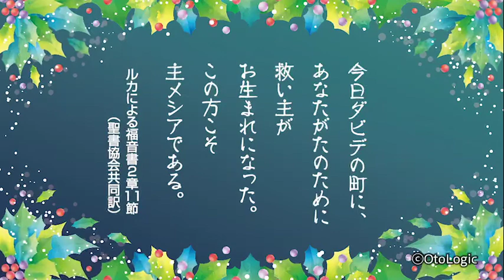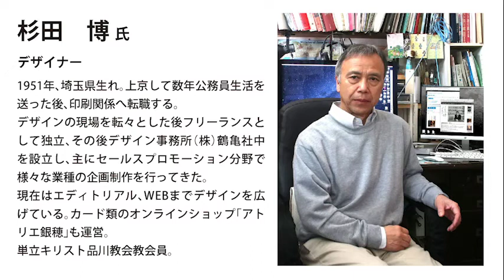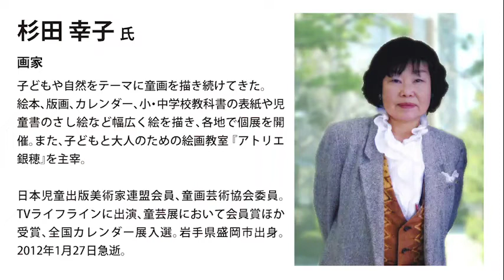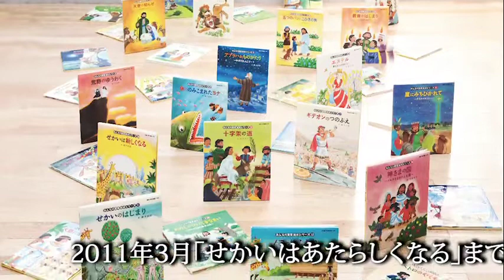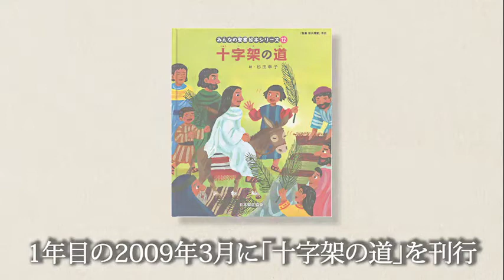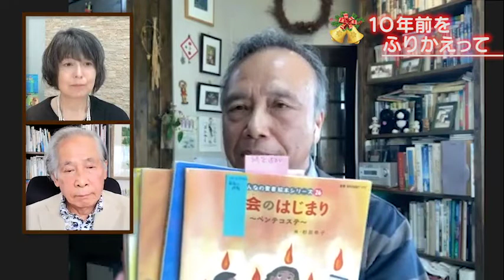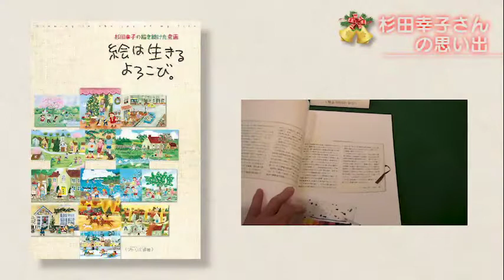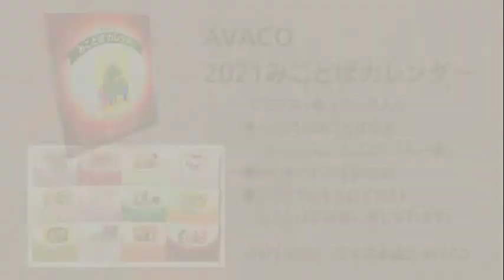【クリスマススペシャル前編】「絵本聖書の魅力を語る」藤本四郎ｘ杉田博 司会：久米小百合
リモートインタビュー番外編クリスマススペシャルをお送りします。日本聖書協会「みんなの聖書・絵本シリーズ」完成10周年を記念し、旧約の作画をされた藤本四郎氏、デザイナーの杉田博氏にその魅力についてお話を伺います。進行役は久米小百合氏にお願いしました。

【ゲスト】
藤本四郎（ふじもとしろう）絵本画家・風景画家。かつて手塚治虫が創立した虫プロでデザイナー、後にアニメ作品「まんが日本昔ばなし」では演出とキャラクターを担当する。絵本聖書においては旧約聖書タイトルの全17巻分と最終巻旧約から新約にまたがる第36巻の作画を担当。アバコの聖句カードや聖書紙芝居のほか、数々の出版社の絵本において作画を担当。埼玉県嵐山町在住。

杉田博（すぎたひろし）デザイナー。「みんなの聖書・絵本シリーズ」全36巻の版面の制作から造本まで、デザイン全般を担当した。絵本聖書において新約聖書タイトル全18巻分を担当した童画家の杉田幸子氏（故人）はお連れ合い。天体観測や釣りなど趣味多数。山梨市在住。

【司会】
久米小百合（くめさゆり）ミュージック・ミッショナリー（音楽宣教師）。 かつて久保田早紀として歌手デビュー「異邦人」が記録的大ヒットとなる。芸能界引退後に受洗し、現在は音楽宣教師として音楽活動を通じて神の愛を伝えている。

2020年10月27日収録
（前編）チャプターリスト
00:00　オープニング
01:50　お住まいについて
06:48　お仕事について
11:06　「みんなの聖書・絵本シリーズ」について
12:28　10年前をふりかえって
19:56　杉田幸子さんの思い出
24:56　【視聴者プレゼント企画第４弾】（春日いづみ氏歌集『八月の耳』）当選者発表
25:55 　エンディング（参考図書の紹介）